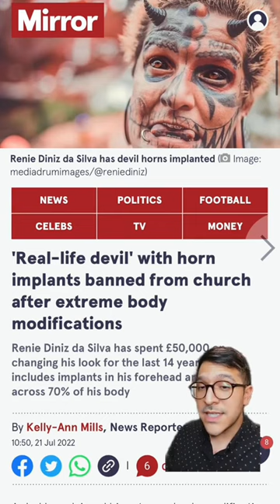Renie Diniz Da Silva. Man with adjustable horns.